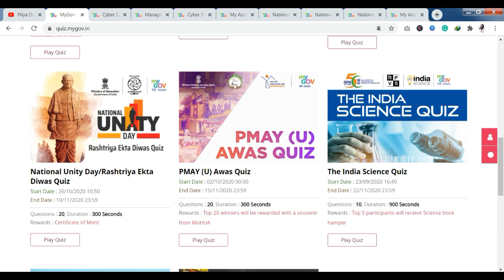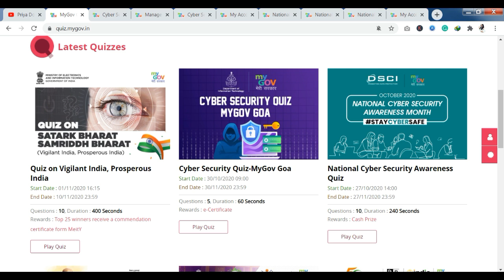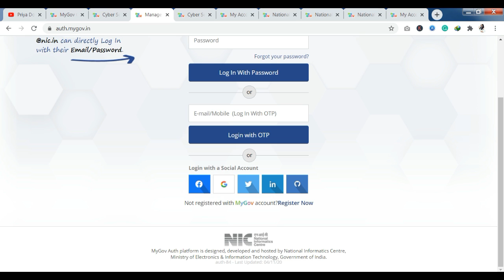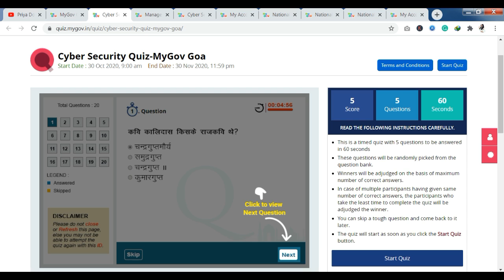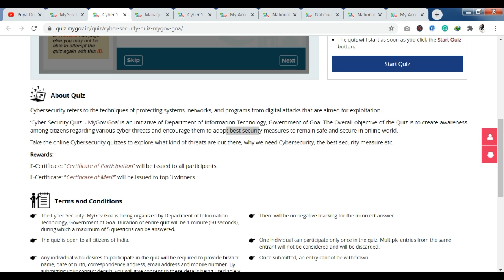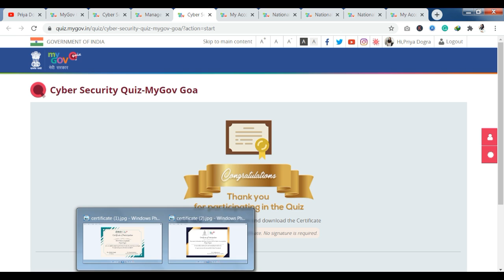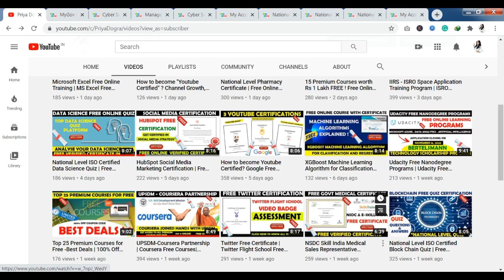Cyber Security Quiz - My Gov Goa Quiz | Free Online Government Quiz Certification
Cyber Security Quiz-MyGov Goa Quiz | Free Online Government Quiz Certification | My Gov

In this video, I am giving information about the free Cyber Security Quiz- MyGov Goa Quiz Certification. This Quiz is provided by My Gov Goa & Department of Information & Technology. You will get to know how you can get Free Online Government Quiz Certification from My Gov official website for quiz certification.

About the Quiz :

Cybersecurity refers to the techniques of protecting systems, networks, and programs from digital attacks that are aimed at exploitation.
‘Cyber Security Quiz – MyGov Goa’ is an initiative of the Department of Information Technology, Government of Goa. The overall objective of the Quiz is to create awareness among citizens regarding various cyber threats and encourage them to adopt the best security measures to remain safe and secure in the online world.
You can take the online Cybersecurity quizzes to explore what kind of threats are out there, why we need Cybersecurity, the best security measure, etc.

Rewards after completing this quiz :

“Certificate of Participation” will be issued to all participants.
 “Certificate of Merit” will be issued to the top 3 winners.

Topics covered in this video :

cyber security,
cyber security govt certificate,
Cyber Security Quiz,
Cyer Security Quiz by government,